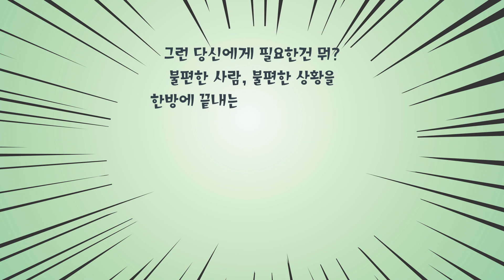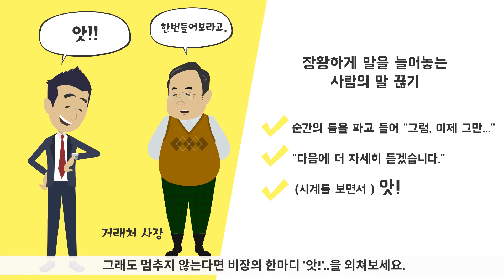불편한 사람과 적당히 잘 지내는 방법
꼭 모든 사람과 잘 지낼 필요 있나요?

감정 소모 없이, 상처받지 않고,
적당--히 잘 지내는 마음 무장법!

한 번이라도 인간관계로 퇴사를 고민했다면
애쓰지 않고, 상처받지 않으며
적당--히 잘 지내는 방법을 알려 드립니다!